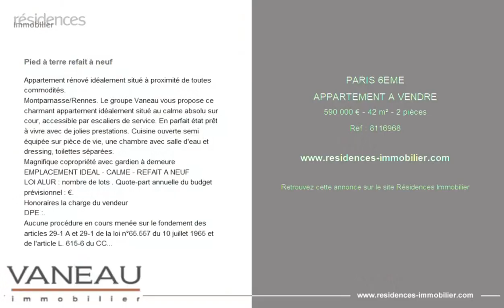PARIS 6ÈME - APPARTEMENT A VENDRE - 590 000 € - 42 m² - 2 pièce(s)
Référence : 8116968

Pied à terre refait à neuf

Appartement rénové idéalement situé à proximité de toutes commodités.
Montparnasse/Rennes. Le groupe Vaneau vous propose ce charmant appartement idéalement situé au calme absolu sur cour, accessible par escaliers de service. En parfait état prêt à vivre avec de jolies prestations. Cuisine ouverte semi équipée sur pièce de vie, une chambre avec salle d'eau et dressing, toilettes séparées.
Magnifique copropriété avec gardien à demeure
EMPLACEMENT IDEAL - CALME - REFAIT A NEUF
LOI ALUR : nombre de lots . Quote-part annuelle du budget prévisionnel : €.
Honoraires la charge du vendeur
DPE :.
Aucune procédure en cours menée sur le fondement des articles 29-1 A et 29-1 de la loi n°65.557 du 10 juillet 1965 et de l'article L. 615-6 du CCH.
Accès informations Géorisque :

Cette annonce vous est proposée par l'agence AGENCE VANEAU SAINT-HONORÉ

|2868584|